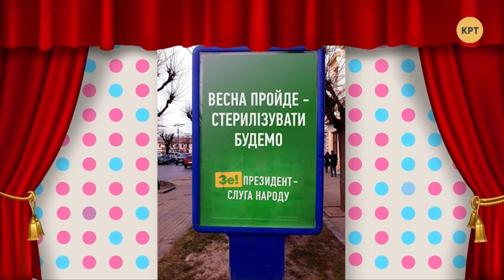Низкосортные депутаты как источник вдохновения Третьяковой – Артем Никифоров // ТРИ КАНДИДАТА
Телеведущий и журналист Артём Никифоров вместе с ведущими программы "Три кандидата" Александрой Решмедиловой и Кириллом Молчановым обсудили очередной скандал от Галины Третьяковой, депутата от Слуги Народа о стерилизации малоимущих и детях низкого качества.  Полный выпуск программы смотрите по ссылке